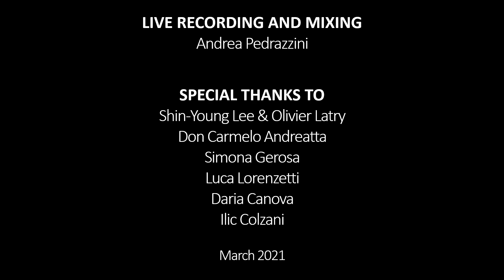1st MOVEMENT - SONATA FOR 4 HANDS OP. 30 - MERKEL - SHIN-YOUNG LEE & OLIVIER LATRY - AOL LIVE 2020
Excerpt of a concert organized by the "Amici dell"organ di Locarno" on 20 September 2020.